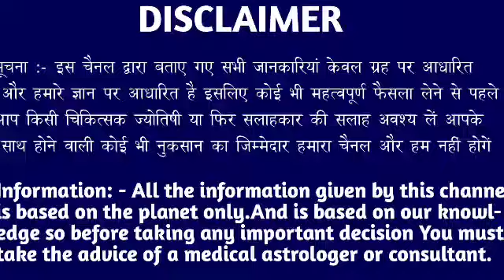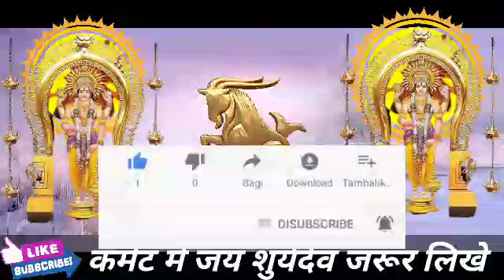मकर राशि वालों 1 मई रविवार के दिन बहुत अच्छा खबर। मिलेगी बड़ी खुशखबरी।